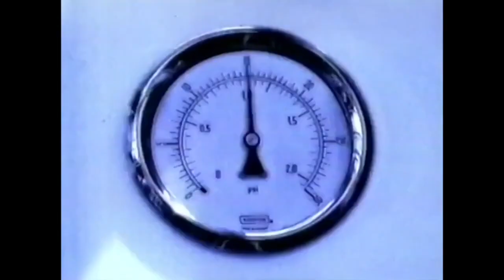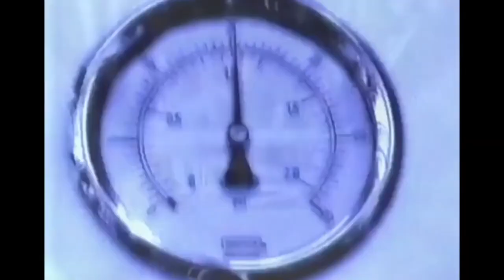Rating Theme Park Commercials from 1998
In this video, I rate theme park TV commercials from 1998 chosen at random!
It was a lot of fun filled with a lot of TV ad jingles. So many jingles.
Ads are from parks including Knotts Berry Farm, Seabreeze, Ontario Place, Adventureland, Marineland, and more!